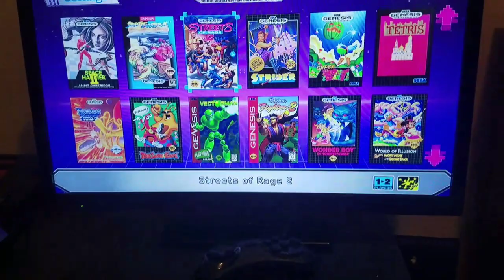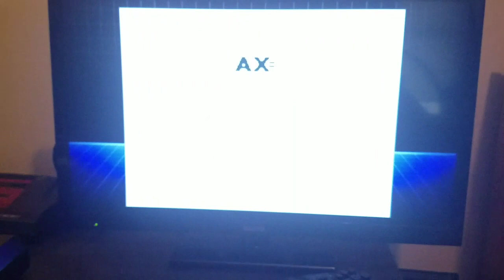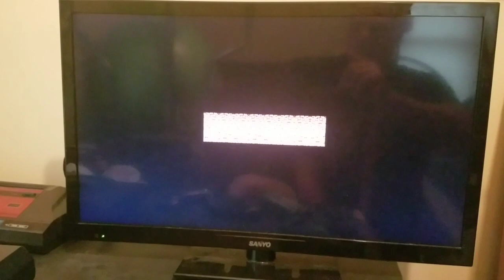Atgames Sega Genesis Flashback HD vs Sega Genesis Mini Golden Axe Comparison!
Both systems come with Golden Axe so I recorded the intros from both machines.  Can you see or hear a difference?